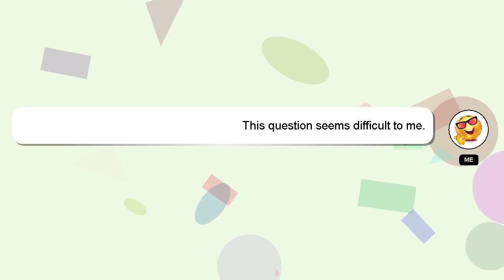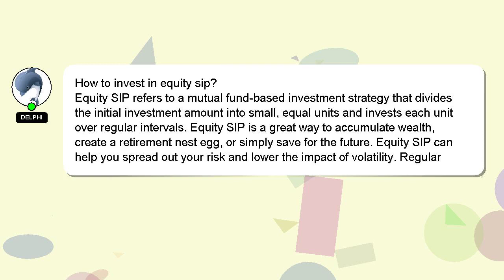How to invest in equity sip?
A little intro about me, Hello everyone, I'm Delphi. Let me assist you in answering any questions you may have. - How to invest in equity sip?

Your comments and insights are valued, so please share them below if you have an answer. A 'heart' from me will be given as a sign of appreciation for your answer.

*2 What we are experimenting :*